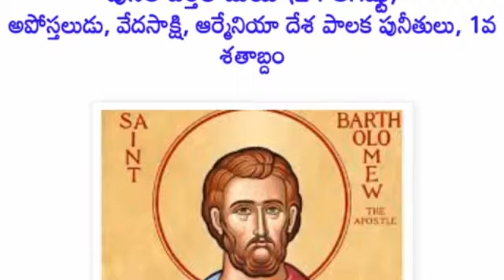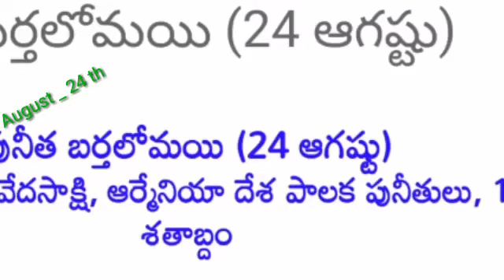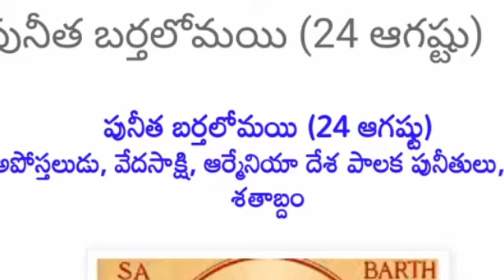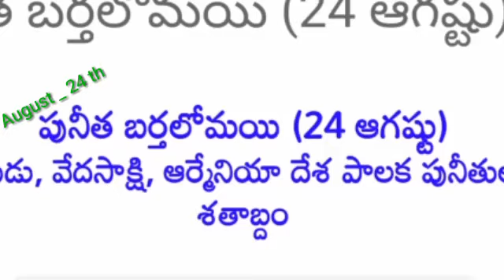St.Berthalomew the apostle of Jesus Christ